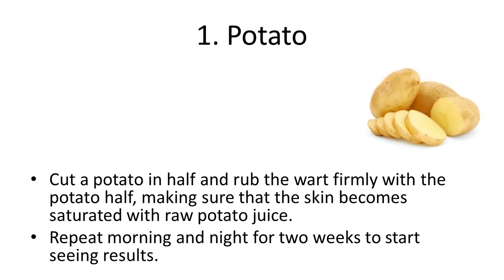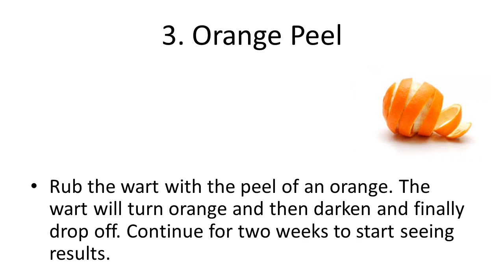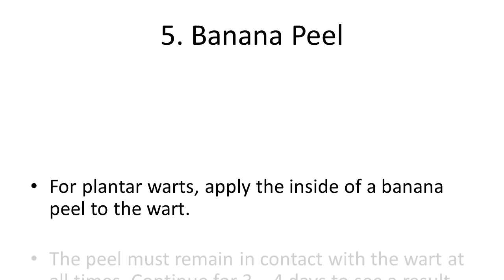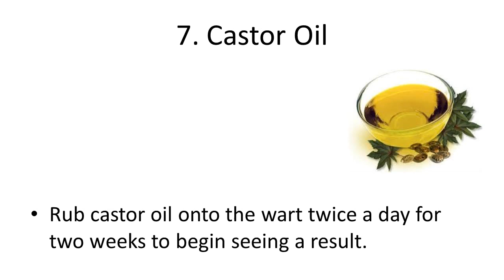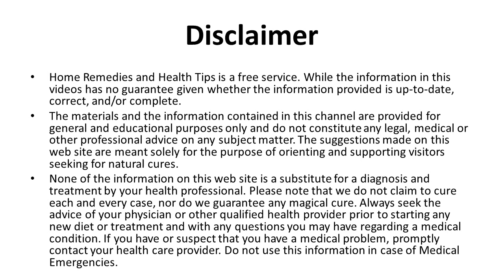Best Home Remedies for Curing Warts Natural Home Remedy For Genital Warts Trea